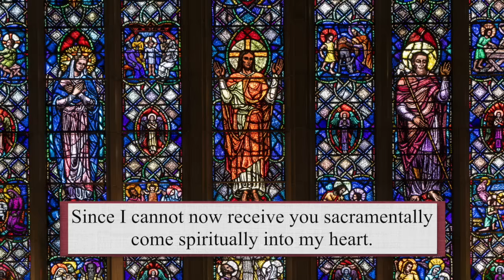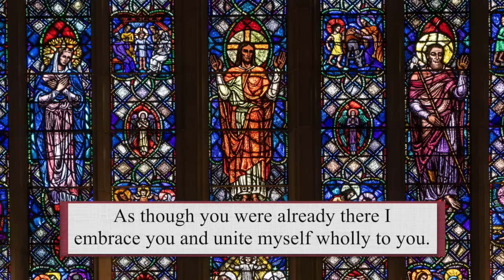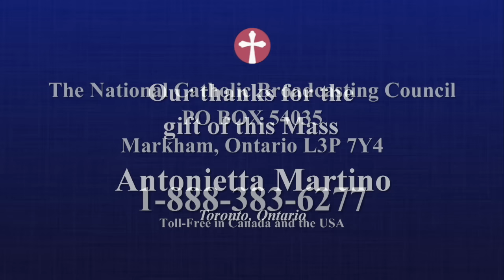Catholic Mass Today | Daily TV Mass, Friday September 8, 2023